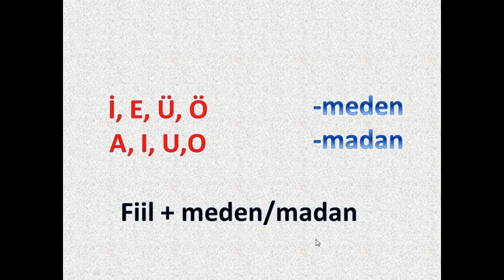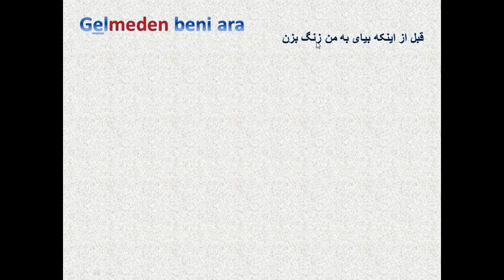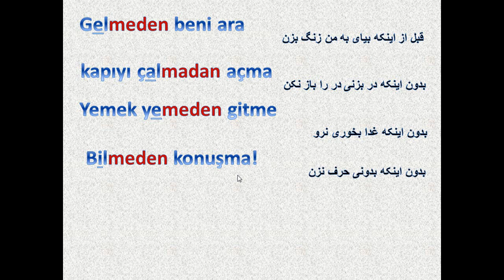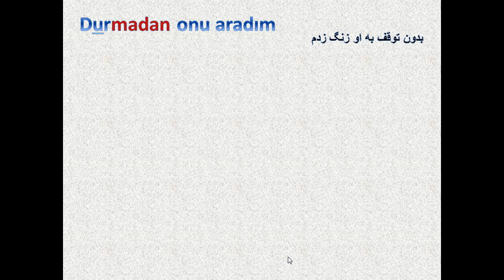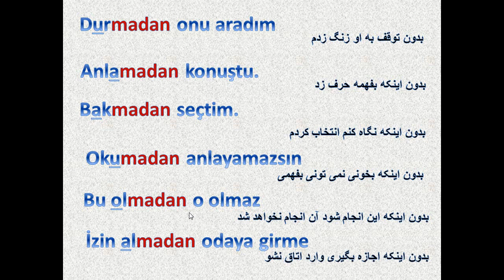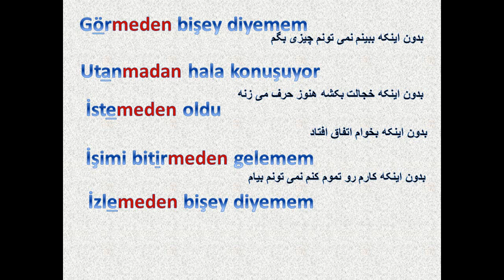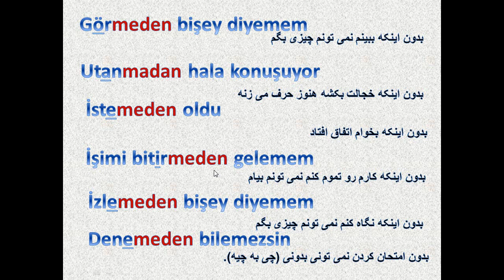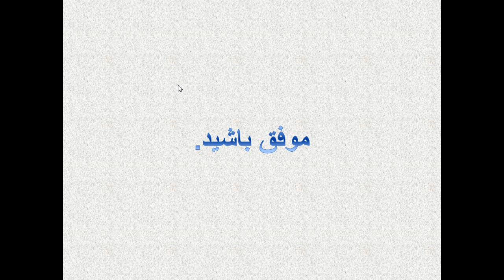پسوند meden/madan_ درس پنجاه و شش56_ آموزش ترکی استانبولی با شبنم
در این ویدئو پسوند بسیار مهمی رو یاد می گیرید که  در هشدار ها و نصیحت ها استفاده میشود